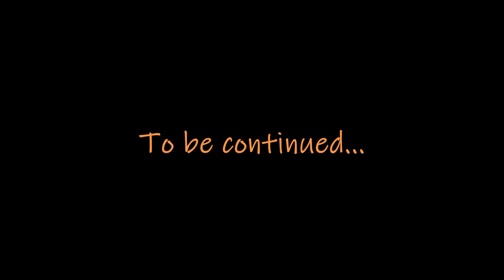The Trans-Siberian Railway and more...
"The Trans-Siberian Railway (TSR, Russian: Транссибирская магистраль, tr. Transsibirskaya magistral', IPA: [trənsʲsʲɪˈbʲirskəjə məgʲɪˈstralʲ]) is a network of railways connecting Moscow with the Russian Far East.[1] With a length of 9,289 kilometres (5,772 miles), it was the longest railway line in the world before the construction of the Yiwu–Madrid railway line. There are connecting branch lines into Mongolia, China and North Korea. It has connected Moscow with Vladivostok since 1916, and is still being expanded."